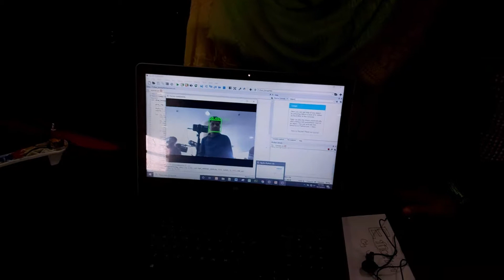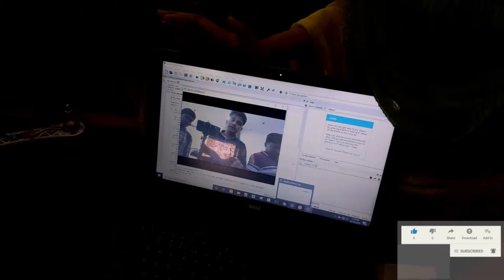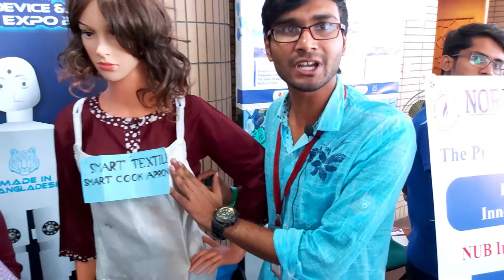Facial Expression and Emotion Detection || Td247 || City Univercity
Md. Nadim
Young Innovator (National Awarded)
Skill Competition 2016 & 2017
Apply Your Own  Creativity

techdream24/7
tech dream